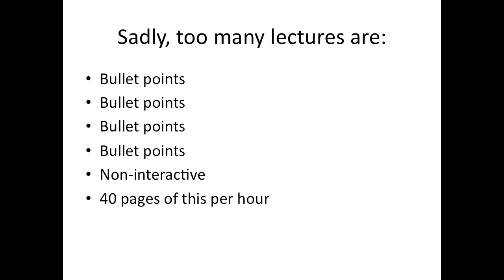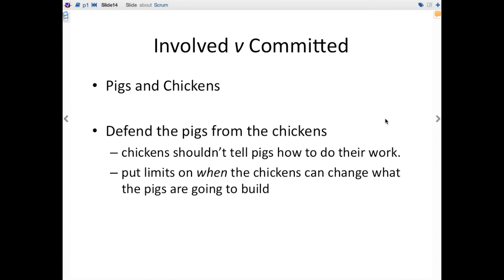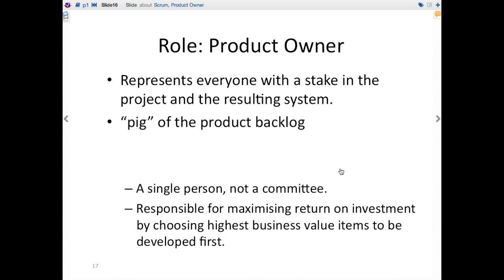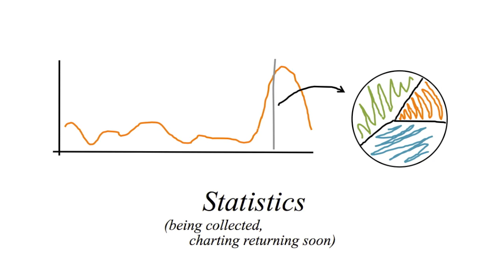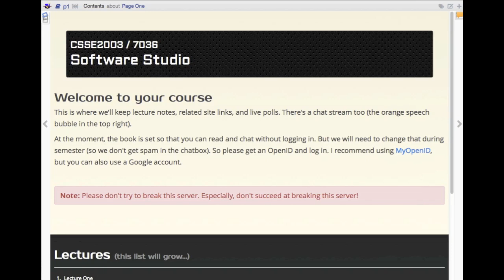The Intelligent Book (draft intro)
Describing the project as we try to get a few friendly early adopters